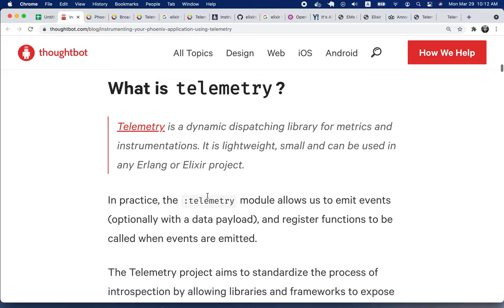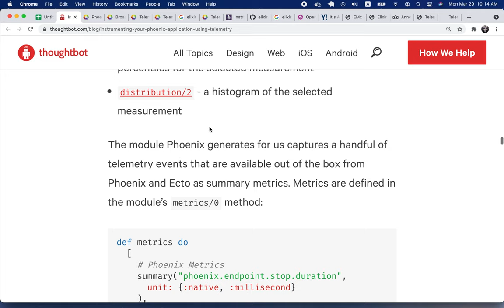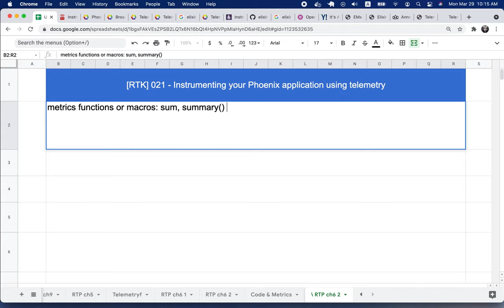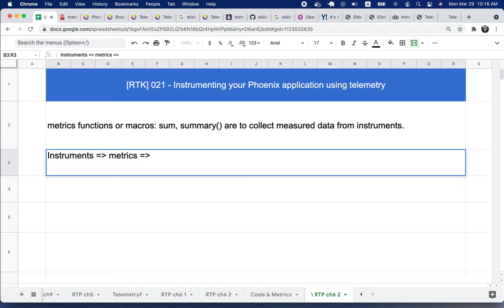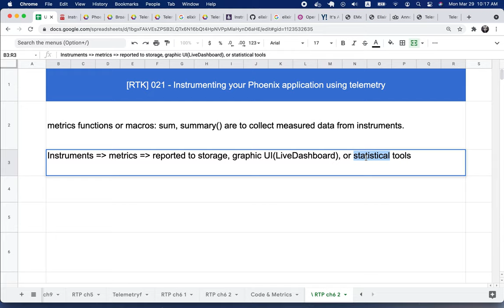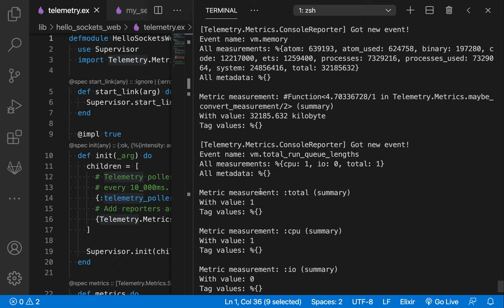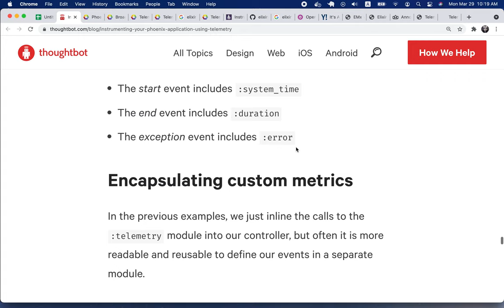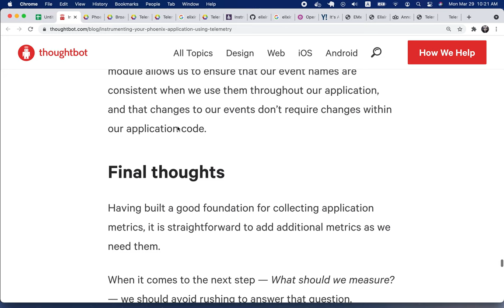[RTK] 022 - Instrumenting your Phoenix application using telemetry